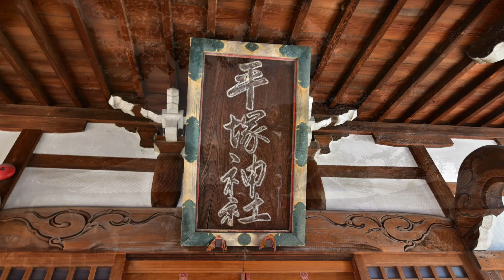東京都北区上中里 平塚神社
平塚神社は、北区上中里にある神社です。平塚神社は、源義家が奥州征伐の凱旋途中に当地を訪れた際に当地の領主豊島太郎近義に鎧一領を下賜、その鎧を埋めて義家・義綱・義光の三兄弟を平塚三所大明神と称して、元永年中（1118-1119）に創建したといいます。寛永18年には社領50石の御朱印状を江戸幕府より受領、明治維新後には村社二列格、大正13年郷社に列格していました。